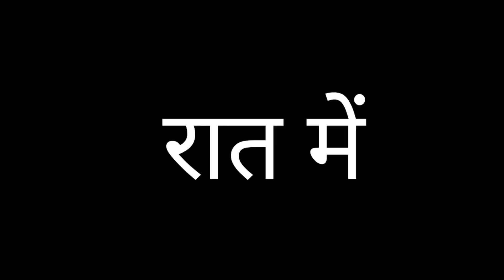Live 😱 24 Hours Bicycle Challenge |! चलाते-चलाते खून फेक दिया😱!!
cycle challenge
Ye Kya Gift Bhej Diya Ghar Aate hi
Sourav Joshi Vlogs
cycle race cartoon
cycle stunt game
cycle stunt shorts
cycle shop
cycle gear
cycle price
cycle challenge
cycle challenge video
cycle challenge game
cycle challenge 24 hours
cycle challenge cartoon
cycle challenge dikro
cycle challenge short video
cycle challenge karta hai
cycle challenge wala
24 hours challenge crazy xyz
cycle gadgets
cycle light
cycle stunt short video
descenders mobile gameplay
cycle race cartoon
cycle stunt game
cycle stunt shorts
cycle shop
cycle gear
cycle price
cycle challenge
cycle challenge video
cycle challenge game
gareebmsvlogs new liya new bike gareebmsvlogs new bike from YouTube Money my new Bike from YouTube Money YouTube Money liye new bike dehati log liye new bike
dehati log YouTube Money liye new bike YouTube payment se liye new bike
Gareebmsvlogs ne liya Apache Mukesh Sahani ka new bike
Apache ka bike kitne mein milta hai
gareebmsvlogs Apache bike
gareebmsvlogs ne liya Apache
new bike Apache Gareebmsvlogs
Daily vlogs
Daily vlogs video
Vlogs video
Village vlogs
gareeb log liye new bike
middle class family liye new bike
middle class family liye new bike gareeb youtuber gareeb ms gareeb m_s vlog vijay riya vlogs vijay riya video sunil gudiya vlogs goan ka ladka
middle class family new bike
gareeb m_s gaming roast me gareeb gaming
garib gaming
garib ms blog
ms garib vlog gareeb m s vlogs
garib ms vlog
ms garib
vijay riya
vlog
vlogs
funny vlog
Rangila family vlogs Rangila family vlog
vlog video new vlog video
daily vlog video
daily vlog new vlog video
daily vlogger daily vlogs india
daily vlogs
daily vlog channel
daily vlog video Village life indian vlog
Village cooking channel Life of a daily vlogger
Hindi vlogs
How to make daily vlogs Middle class boy vlog
Uttarpradesh vlog
Village vlog
Village food
Uttarpradesh vlog Siddharth Nagar vlog
Indian couple vlog
Village couple vlog Village vlog
Village food
Village lifestyle vlog Village lifestyle vlogs
Village vlogging Vijay life
my first time short film
village vlogs shorts
village vlogs pakistani desi village
village vlogger surya
village vlogs age
how to viral village vlogger

Video is for educational purpose only.Copyright Disclaimer Under Section 107 Of the copyright Act 1976, allowance is made for "fair use" for purposes such as criticism, comment, news, reporting, teaching, scholarship and research. Non-profit, educational or personal use

plumbing village vlog banane ka tarika
vlog edit karne ka tarika
cake factory game
pixel 7 camera specs
kek vlog
erasmus vlog kek
vloggen kek
sweet couple
couple kiss
couple new vlogs video
village couple vlogs cute couple whatsapp status
vlog
vlogs viralvlog villagevlog #2023
funny couple
vlog video
new vlog video
couple video